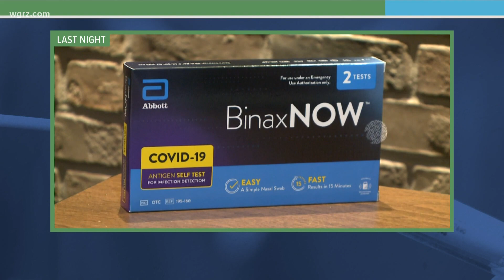2 On Your Side Town Hall: Home COVID Testing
2 On Your Side Town Hall: Home COVID Testing